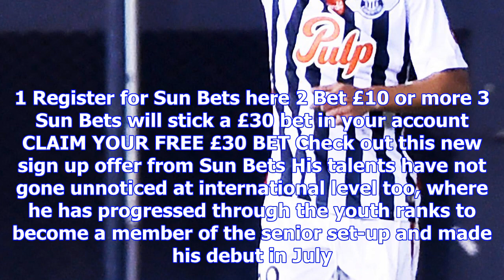Man city set to sign libertad's paraguay starlet jesus medina for £3m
MANCHESTER CITY are set to sign young Paraguay starlet Jesus Medina for £3million from Libertad. The...